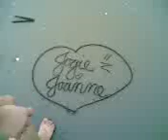Love of my life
Forever young